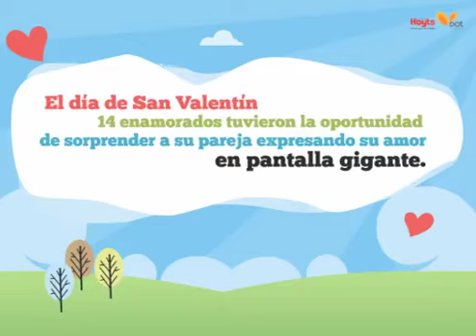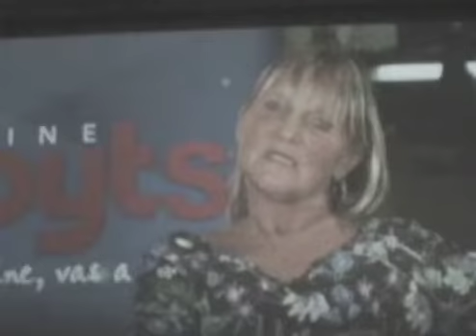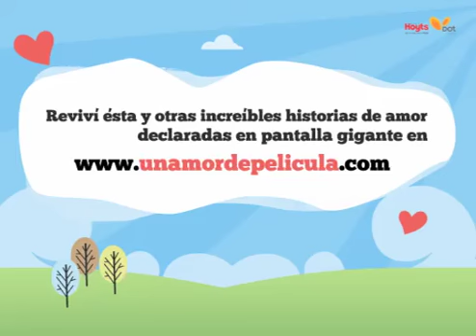Hoyts San Valentín Cristina y Eduardo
Este San Valentín, 14 personas tuvieron una oportunidad única: declararon su amor en la pantalla de Hoyts y vivieron un amor de película.